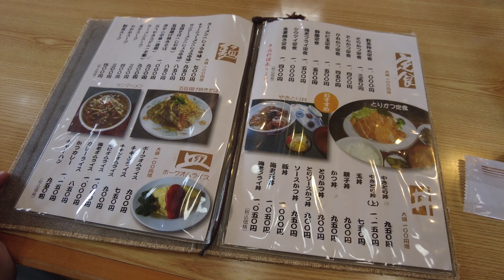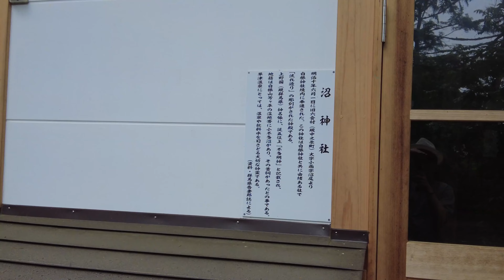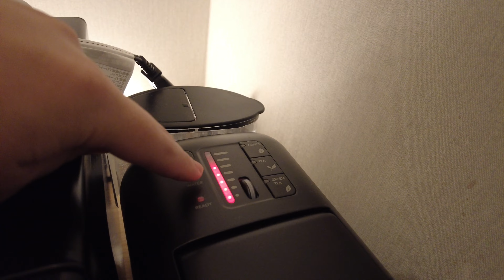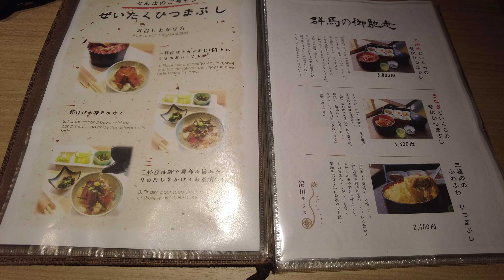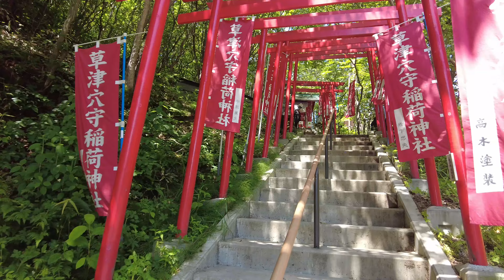【4K】草津温泉の泊まれるカフェ「湯川テラス」の露天風呂付き客室が最高過ぎた！！！_hot spring japan【草津温泉後編】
ネットワークエンジニアが最高の泊まれるカフェに宿泊します！！！

※以下敬称略
・ロゴデザイン、イラスト
飴三屋かんろ

「恋の下段全回転」
歌：ぱんちゃん
作詞：きんぱみ

他BGMはPower Director標準の物です。

検索用
湯もみショー　大野家　くるみそば　とり彦